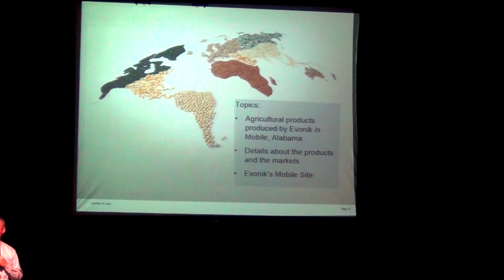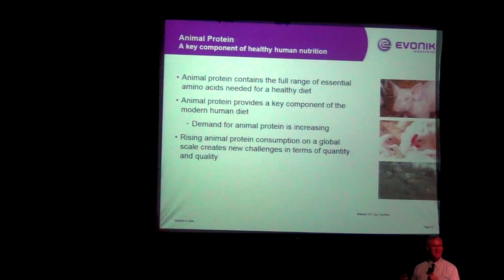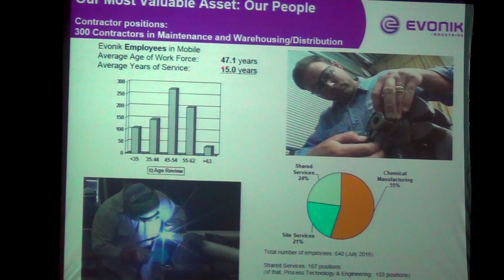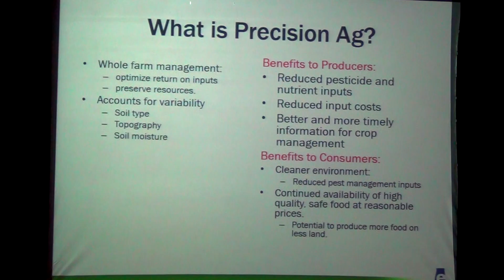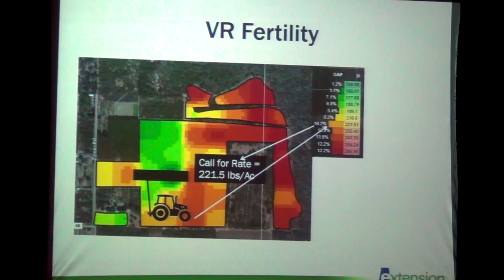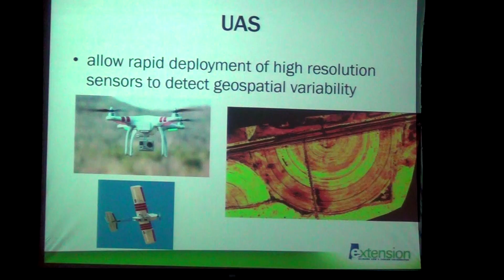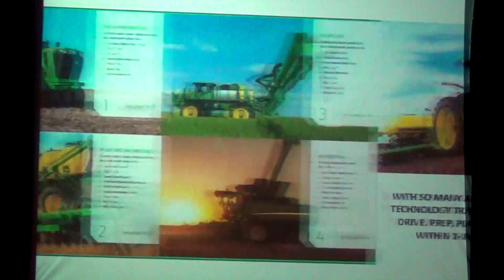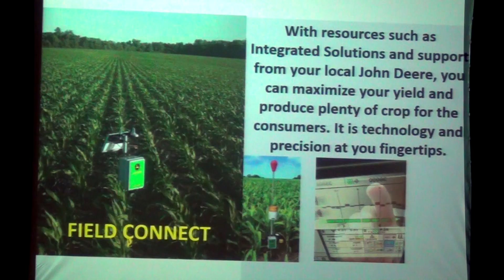Industry night 2016 Farming Technology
Jubilee BEST in Mobile, AL presents Industry Night.  Our three guest speakers talk about wonderful technology that is making farming HIGH TECH! So come learn about farm nutrition, soil, and equipment.